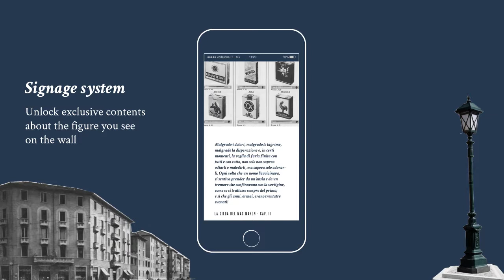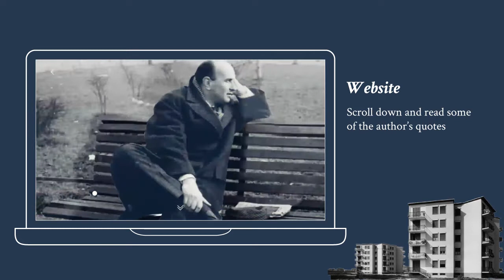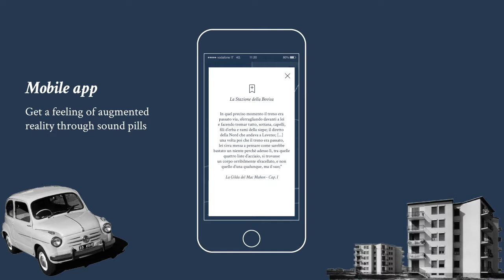Storie di periferia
La Milano segreta di Giovanni Testori
Storie di Periferia è un progetto transmediale che punta a valorizzare il territorio di Milano attraverso la produzione letteraria di Giovanni Testori. L’autore, vissuto nella seconda parte del ‘900, ha avuto una carriera molto prolifica e si è concentrato sulla descrizione della città meneghina soprattutto all’interno della raccolta I Segreti di Milano;
all’interno di questa raccolta troviamo sei libri che non solo descrivono la città ma anche danno voce ai suoi abitanti.
All’interno del progetto abbiamo voluto dare importanza alle atmosfere care a Testori: quartieri avvolti dalla nebbia, misteriosi ma allo stesso tempo vividi, riempiti dalla concretezza e dal realismo della vita di tutti i giorni. Al suono è stato affidato il compito di immergere l’utente nelle atmosfere di Testori, con lo scopo di rendere l’esperienza del territorio più densa ed emozionale.
Di questo sistema transmediale fanno parte un sito web, un’applicazione, segnaletica in loco e l’uso di Instagram; l’utente può preventivamente informarsi sul progetto attraverso il sito web, ma una volta arrivato sul territorio ha a disposizione gli altri media per esplorarlo in modalità e tempi diversi.

Studenti: Bassanese Greta, Beretta Giulia, Bernardelli Letizia, Guglielmi Anna, Orri Gloria